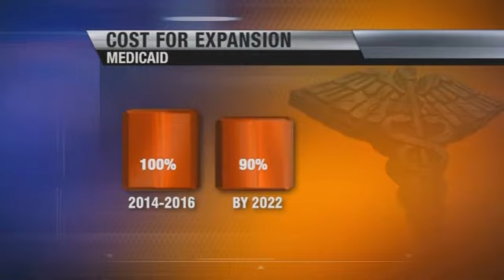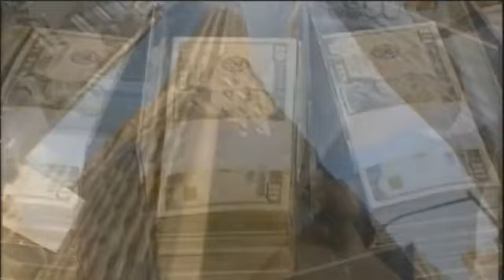Protesting Obamacare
A last-ditch effort is underway to derail Obamacare.  Freedomworks, a grassroots political organization, is driven to do what neither Congress or the Supreme Court has been able to, stop the Affordable Care Act in its tracks.   The organization is taking the issue to the people that can break the back of the Universal Health Care Law. The success or failure of Obamacare is in the hands of 20 somethings.Jeff Scully, Freedomworks, if it was such a great idea. People shouldn't be forced into it and compelled to purchase insurance.Jeff Scully, an activist relations coordinator with Freedomworks, is helping to spearhead a national effort to burn millions of mock Obamacare cards between now and October.While some like it other young invincibles, 18 to 30 year olds, dislike Obamacare for lots of reasons.And they represent the sweet spot for making Obamacare a success. Without roughly 2.7 million young invincibles, the cost of insurance under the affordable care act will soar and that could doom Obamacare.Vincent DeMarco, Maryland Citizen's Health Initiative, any of us can get sick and then we are destroyed.Vincent DeMarco heads up a large healthcare initiative, he's troubled by what he sees as politics above healthcare. DeMarco, it is really irresponsible for any organization to discourage people from taking advantage of benefits that may help keep them alive.A recent Kaiser Family Foundation survey found that 71 percent of adults under the age of 30 value and want insurance, but they remain highly skeptical of the true cost. Jeff Scully, Freedomworks, there's been a big misconception about this campaign that we don't want people to have insurance and we do. If we think that a young person thinks purchasing the mandate that is best for them, they should go ahead and do it. However, we think they should be aware of the consequences of Obamacare. How its going to ration healthcare and make it more expensive.